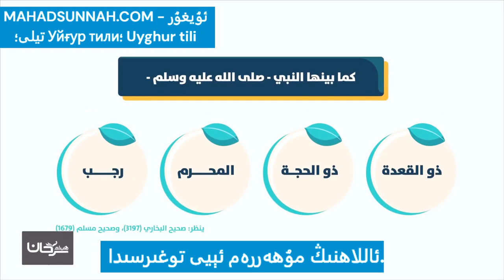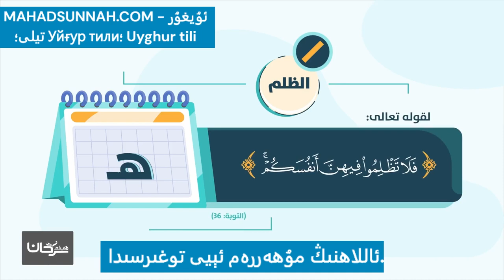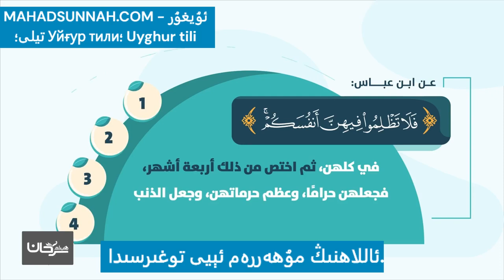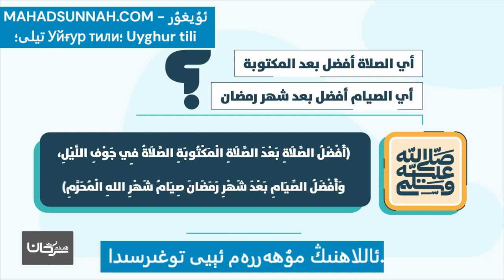ئاللاھنىڭ مۇھەررەم ئېيى توغىرسىدا شهر الله المحرم